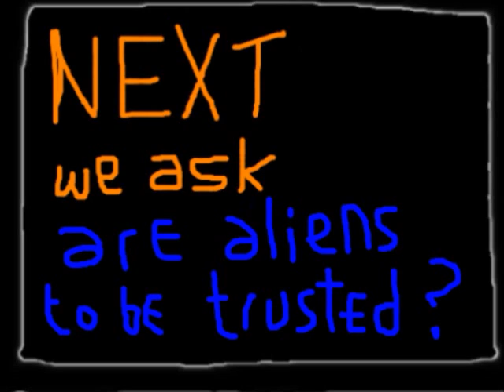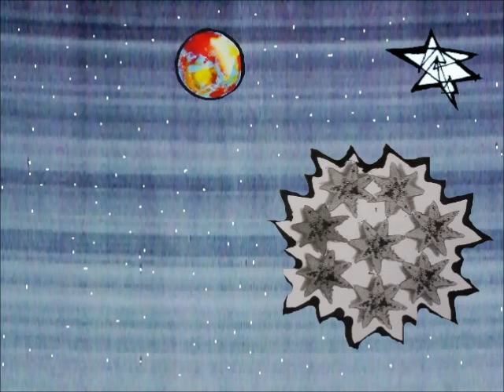space babes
bill & destructor combat various forces of nature! soundtrack by fancy & spook.